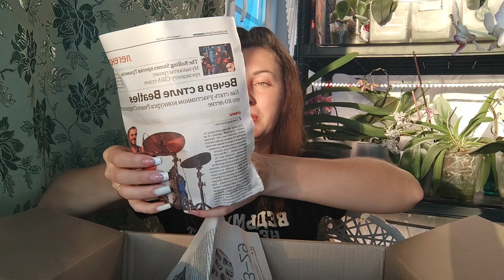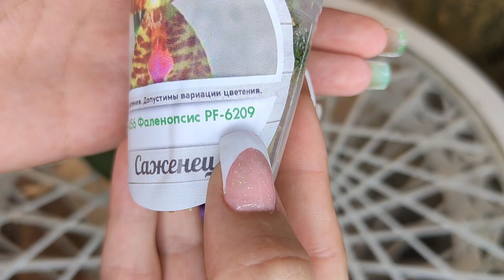Самая ДОРОГАЯ орхидея из ПОСЫЛКИ @orhorai ХОЧЕТ ПИТЬ Срочно ПОЛИВ